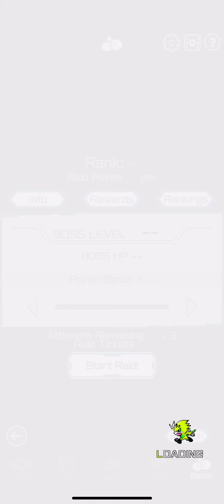Digimon VB Lab: The Feral King of Darkness Venommyotismon Raid Battle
Digimon VB Lab: The Feral King of Darkness Venommyotismon

For this raid event you must take on Venommyotismon, one of the most gruesome antagonist of Digimon Adventure (Season One). I haven’t connected a Vital Bracelet yet but you can participate with your Pulsemon or any other Digimon you have. Based on how far you go into the ranks you will receive better rewards.